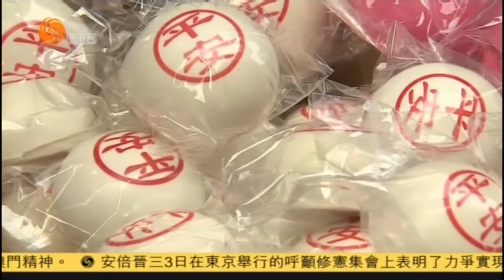[新聞](2017-05-03)長洲太平清醮不少市民觀賞飄色巡遊 (5)